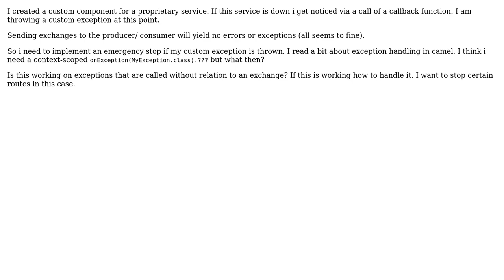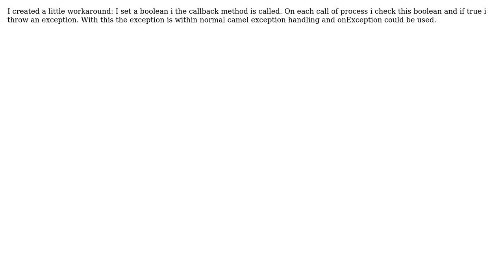Handle specific exception that is not related to an exchange (2 Solutions!!)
Handle specific exception that is not related to an exchange

With thanks & praise to God, and with thanks to the many people who have made this project possible! You are responsible for your own actions.